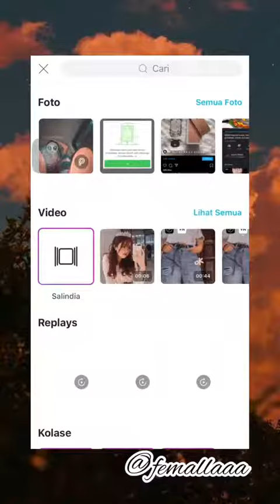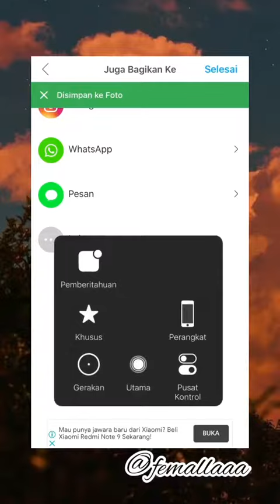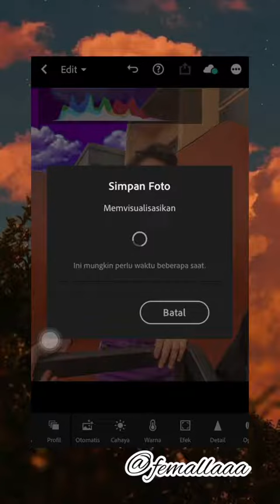Tutorial Edit Awan Aesthetic - Aplikasi PisCart